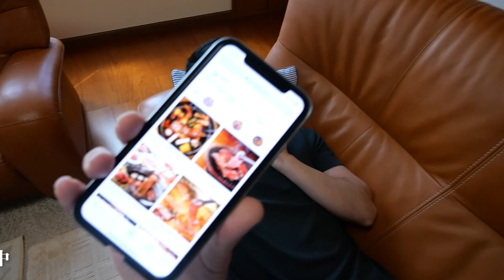手術後のタカの顔が大変なコトに・・・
今回は、親知らず4本同時の抜歯手術後の経過を動画にしてみました！
今までに経験したコトの無い激痛で、夜も眠れない程の痛みです！
親知らずの抜歯手術したコトのある方、共感していただけますか？